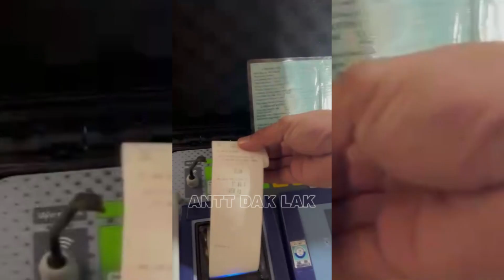Phát hiện tài xế chở quá tải hơn 70%, dương tính má tuý và tàng trữ 11 gói Hêrôin